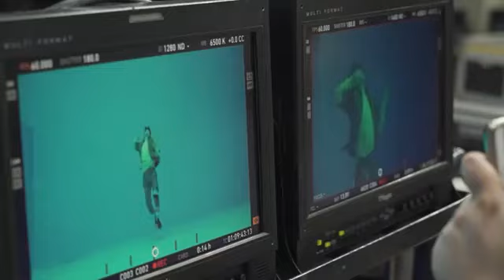SHINee 샤이니 'Sunny Side' - Behind The Scene of visual